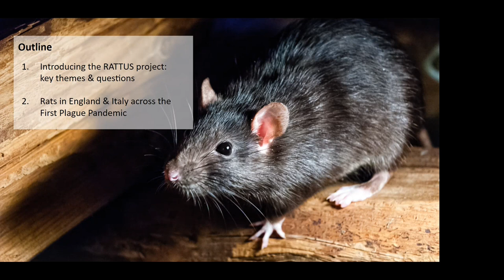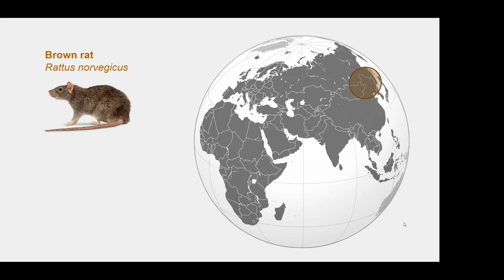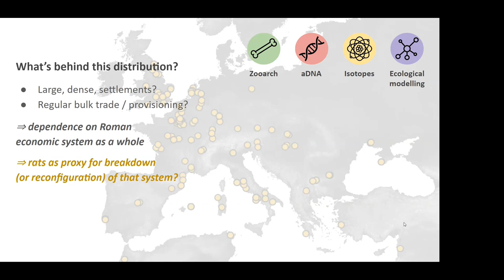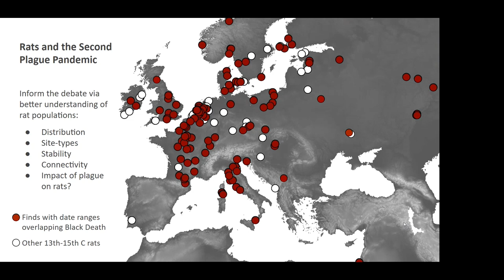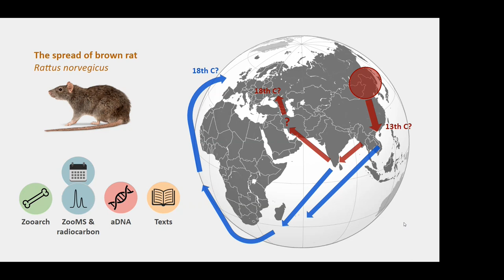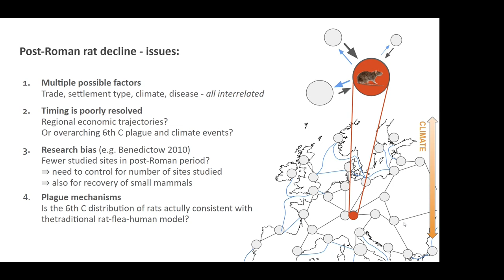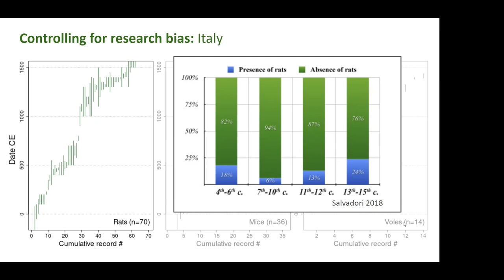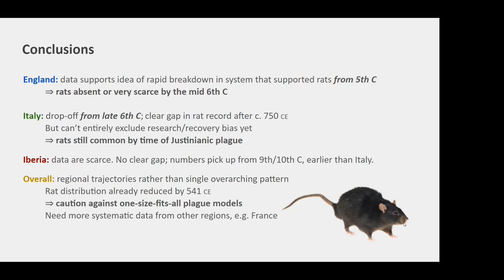What Zooarchaeology can tell us about Rats in Late Antiquity and Beyond..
"What Zooarchaeology can tell us about Rats in Late Antiquity and Beyond: Introducing the RATTUS Project"
Speaker: David Orton (York)

Paper given at the workshop "New Approaches to the History of Plague in Late Antiquity", hosted by the Centre for Ancient Environmental Studies and the Centre for Late Antique Studies